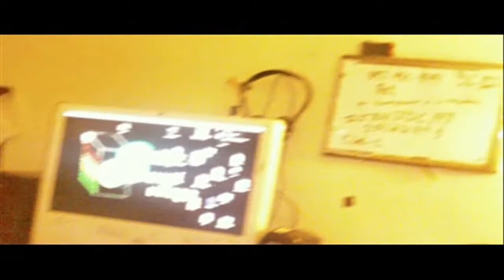ROAD TO RICHES with Joe Calico Vlog #1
In this vlog I was in the studio working on my cover to the 2Chainz and Drake song
"no lie"

Video work by EBOI
Edited by Joe Calico
Do follow the team